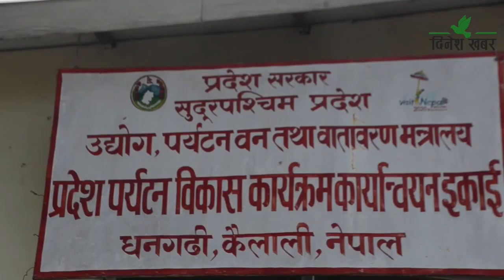कैलाली र कञ्चनपुरमा स्थापना गर्ने भनिएको वायुप्रदुषण मापदन केन्द्रको योजना गायब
सुदूरपश्चिम प्रदेशको उद्योग, पर्यटन वन तथा वातावरण मन्त्रालयले नीति विपरीत कार्यक्रम कार्यान्वयन गर्दै आएको पाइएको छ। प्रदेश सरकारको आर्थिक वर्ष २०७७÷७८ को बजेटमा सो मन्त्रालयले सम्पादन गर्ने बुँदामध्ये प्रादेशिक वन, उद्योग, वाणिज्य, आपुर्ति, खनिज उद्योग र पर्यटन नीति तर्जुमा गर्ने उल्लेख भए पनि कुनै काम भएन्। त्यस्तै जलाधार स्रोतहरुको संरक्षण र व्यवस्थापन, सीमसार क्षेत्रको अभिलेखिकरण र वर्गीकरण, जैविक विविधताको अभिलेख र वनको नक्साकन गर्नुपर्नेमा काम हुन सकेको छैन्। सो मन्त्रालयले जडिबुटीको व्यवसायीक संकलन, उत्पादन एवं बजारीकरणका लागि प्रदेश सरकार, जडिबुटी विकास कम्पनी लिमिटेड सञ्चालन गर्ने उल्लेख गरेकोमा ती काम २०८० सम्म आइपुग्दा पनि अघि बढ्न नसकेको हो।
प्रदेशलाई औद्योगिकरणको रुपमा विकास गर्न संघीय सरकार र स्थानीय तहसँगको सहकार्यमा ‘एक स्थानीय तह एक औद्योगिक ग्राम’ स्थापनाको विषय पनि प्रभावकारी रुपमा मन्त्रालयले कार्यान्वयनमा ल्याउन सकेको छैन्। साइपाल, जेठी बहुरानी र अपि हिमाल आरोहण एवं साहसिक पर्यटनको पूर्वाधार विकास गर्ने काम पनि अलपत्र छ। प्रदुषण न्युनिकरण र नियन्त्रण गर्न प्लाष्टिकको प्रयोगमा नियन्त्रण गर्ने विषय पनि मन्त्रालयले अझै कार्यान्वयन गर्न सकेको छैन्।
साथै कैलाली र कञ्चनपुरमा वायुप्रदुषण मापदन केन्द्र स्थापना गर्ने विषय नीति तथा कार्यक्रममा समावेश गरिएको भए पनि काम हुन नसकेको हो। बजेट वक्तव्यमा उल्लेख भएका विषय समेत प्रदेशको उद्योग, पर्यटन वन तथा वातावरण मन्त्रालय कार्यान्वयन गर्न असफल देखिएको महालेखा परिक्षकको सार्वजनिक पछिल्लो प्रतिवेदनले देखाएको छ। नीति तथा कार्यक्रम र बजेटमै समावेश भएका महत्वपूर्ण कार्यक्रम नै गायब गरेर मन्त्रालय आफुअनुकुल चलेको सरोकारवाला बताउँछन्।